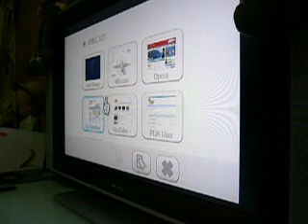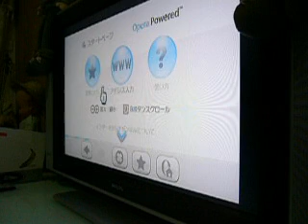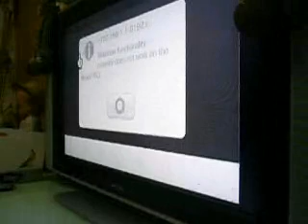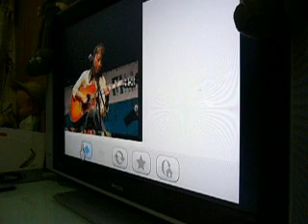Wii Media Center X